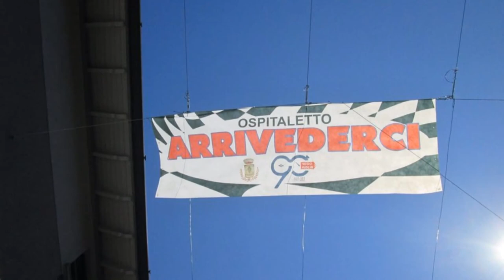Mille Miglia 2017 a Ospitaletto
La  Mille Miglia passa per la priva volta a Ospitaletto (BS) il 21 maggio 2017. Giornata storica ed emozionante per Ospitaletto e per gli Ospitalettesi
Il benveuto all'entrata del paese in via Ghidoni!